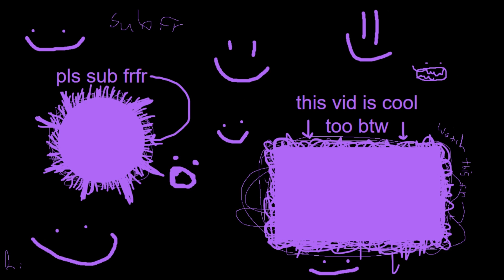Building A Skeletron Arena PLUS Fighting A SECRET BOSS??!?!?!/1/? (It was King Slime)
THANK YOU ALL SO MUCH FOR YOUR SUPPORT ON LAST VID

It actually did very well and I thank all of you for that make sure to watch the full vid I tried to edit most of the boring parts out or atleast speed it up and I asked multiple questions throughout the vid